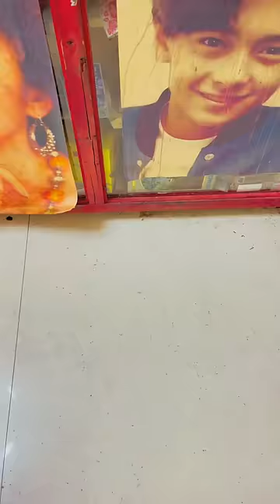Childhood Memories, Baby Bakery, Shoping for Funny Video